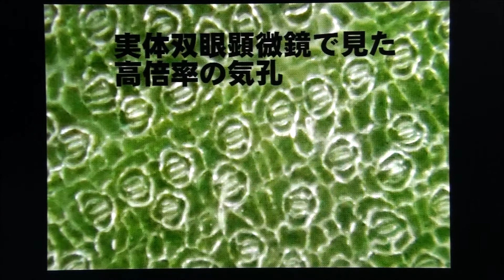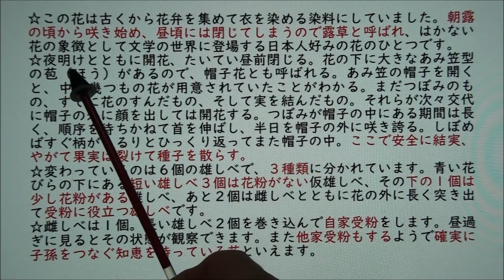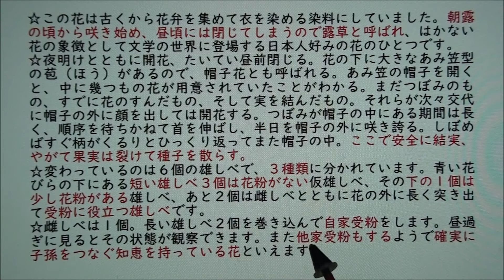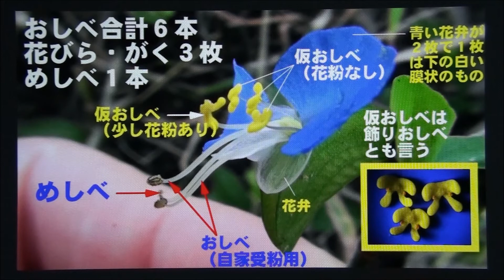露草（つゆくさ）の神秘の世界－その秘密を探る－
理科で気孔の観察をするのに、最も適した草がこのツユクサです。最も身近な花でありながら、ほとんどその実態を知りません。ツユクサの不思議な花のつくり、自家受粉という神秘の世界を覗いてみて下さい。